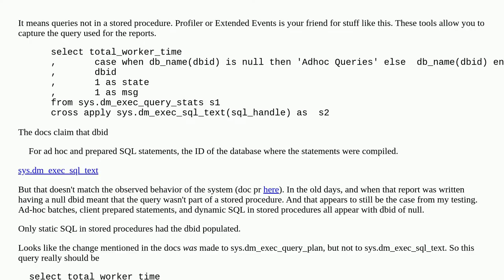How does SQL Server's Performance Dashboard categorize a query as "ad-hoc" or otherwise?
A special thanks goes out to the community